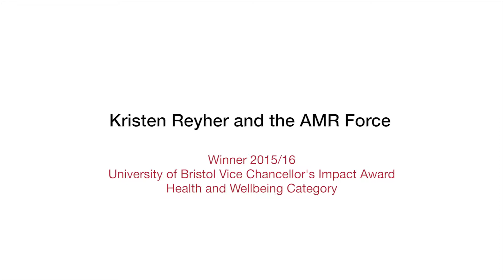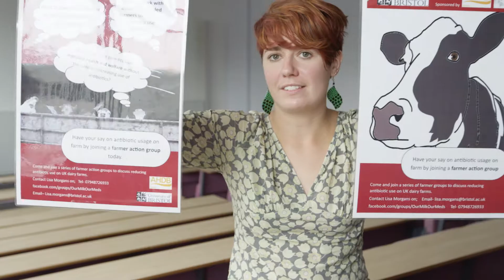Kristen Reyher Antimicrobials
Vice-Chancellors Impact Award 2016 Video